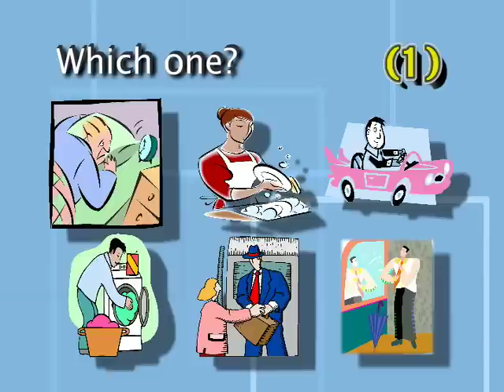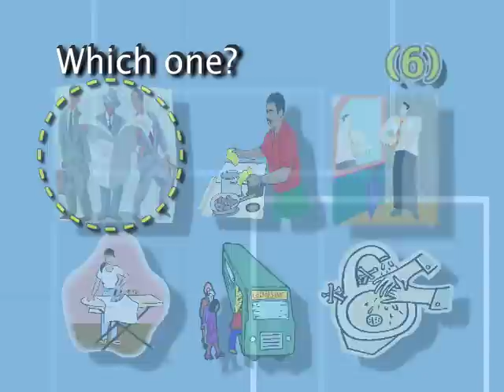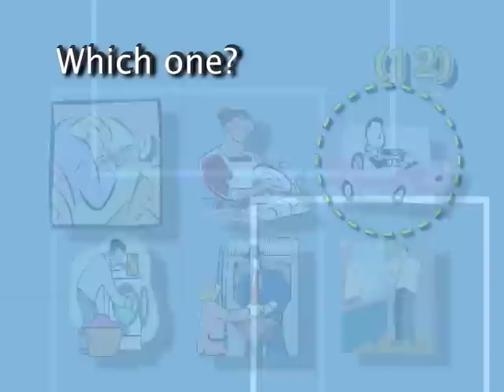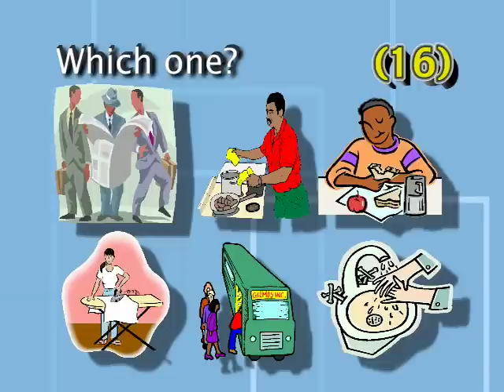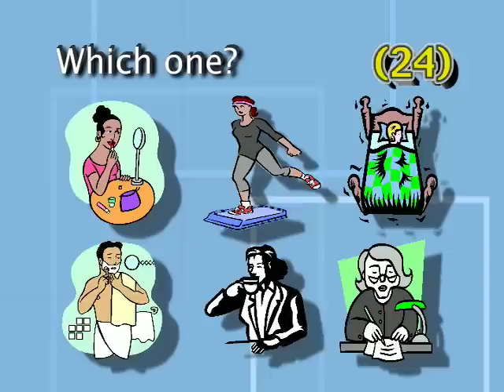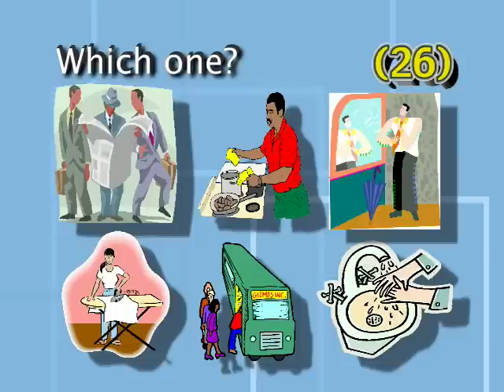Daily Activities Part 2 of 9 - Which one? (Present Tense)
Learn English with the "Easy Way to English" textbook by Maureen Kill.